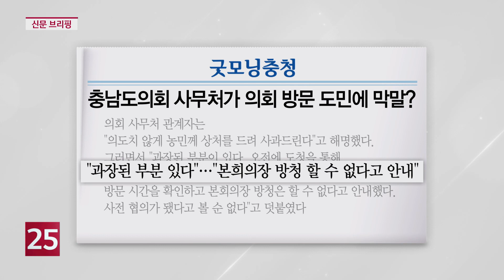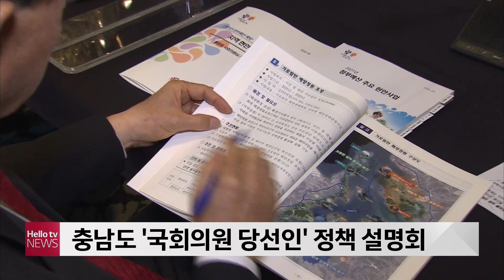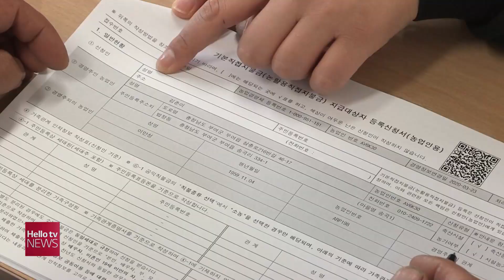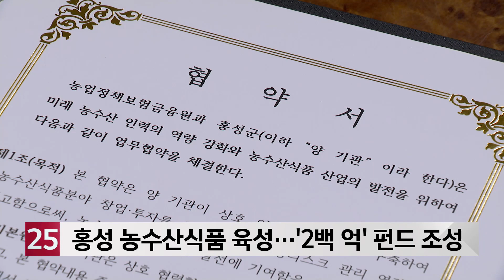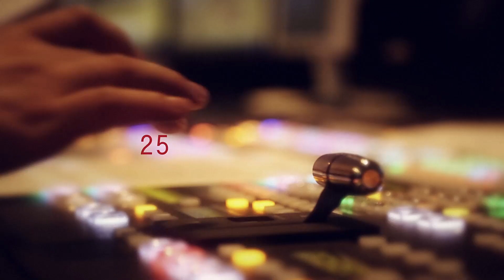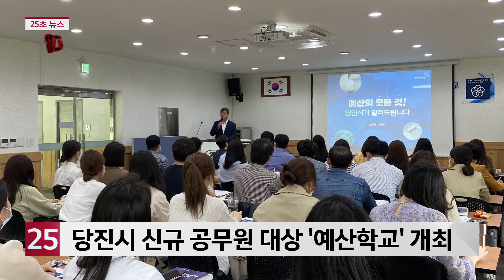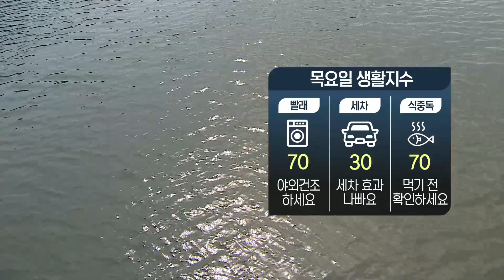헬로TV뉴스 충남 5월 13일(수) 20년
1. 공주서 충남 첫 이태원 클럽 관련 확진
2. 충남 교직원 휴양시설 부지 논란
3. 내포 종합병원 2022년 개원 못해